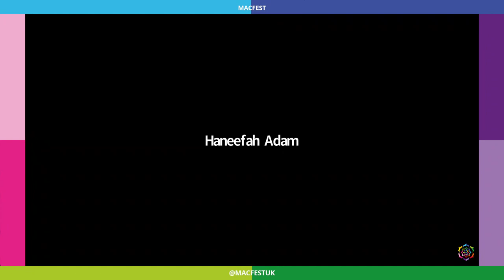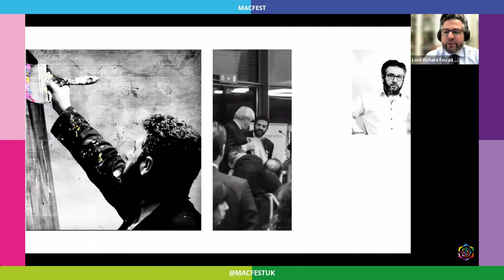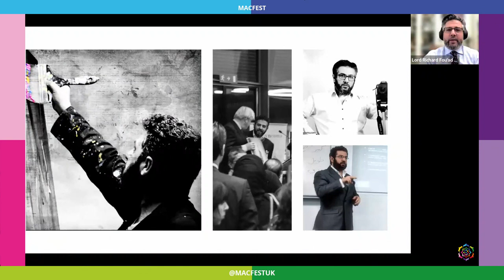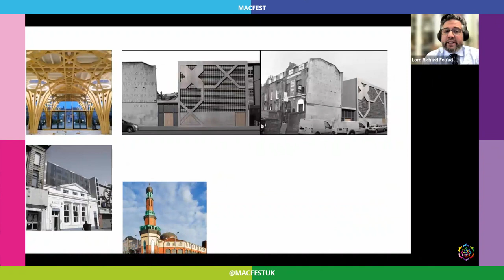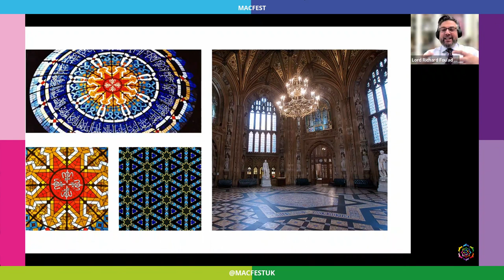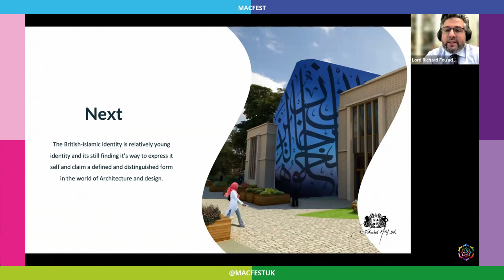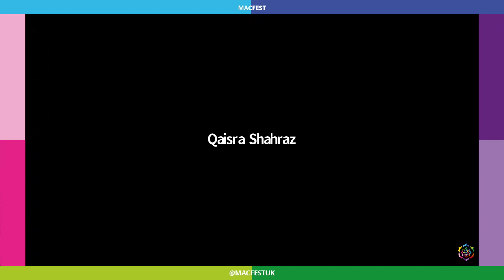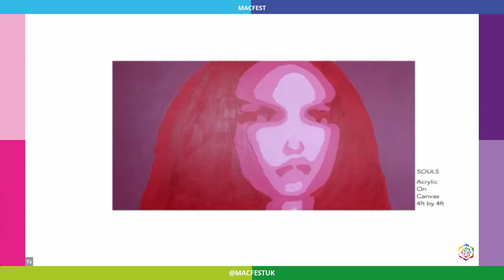MACFEST 2022 Creative Female Artists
Let us take you on a creative journey as we celebrate and showcase the enthralling artwork of two successful women artists.
Haneefah Adam, is a Nigerian self-taught contemporary artist and Faiqa Uppal is a Pakistani watercolour artist.
Moderated by: Lord Richard Fou’ad MacLeod, artist and calligrapher.